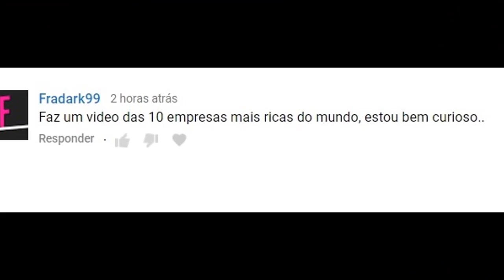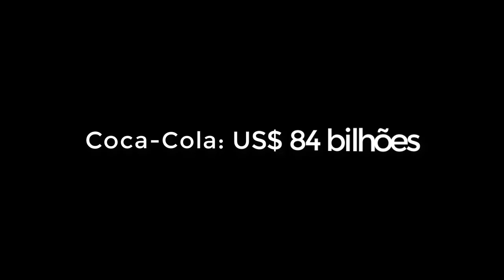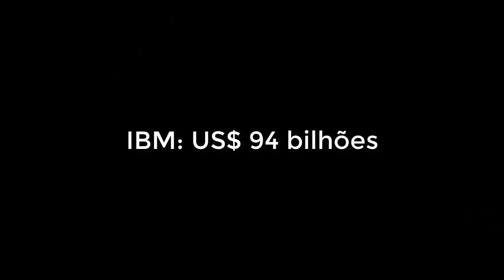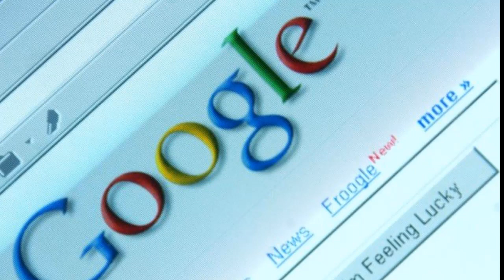🔴 Conheça as 10 marcas de empresas mais ricas do mundo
Empresas mais valiosas do planeta e suas marcas!